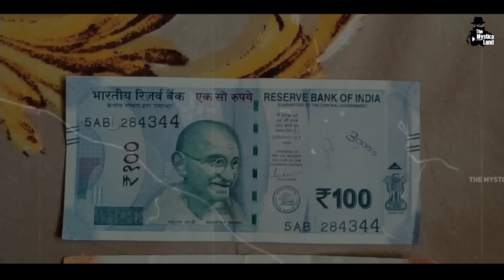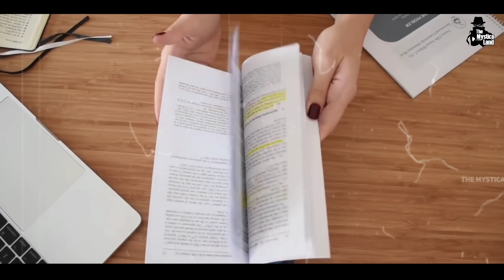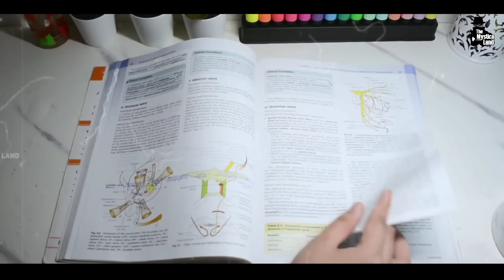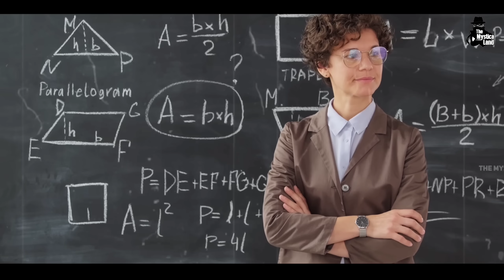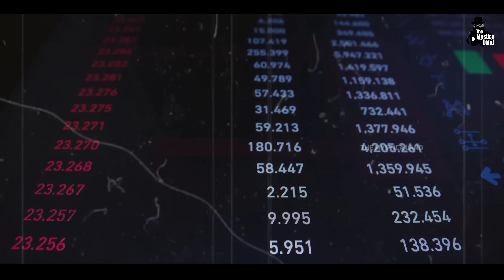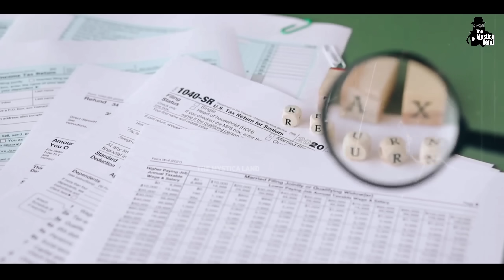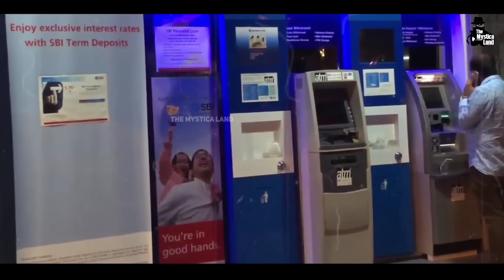भारत के अमीर लोग देश‌ क्यों छोड़ रहे हैैं? | Why Rich Indians are leaving India?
Video Title : भारत के अमीर लोग देश‌ क्यों छोड़ रहे हैैं? | Why Rich Indians are leaving India?
Language  : Hindi